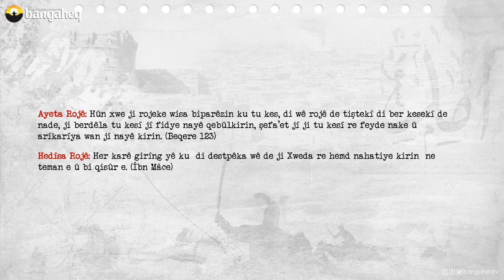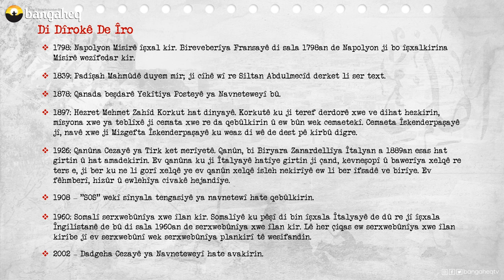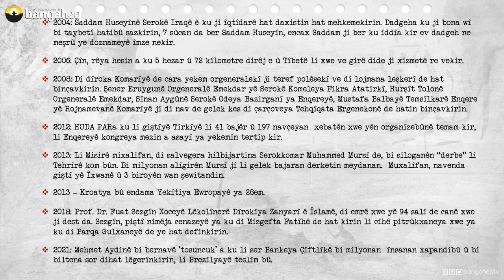Di Dîrokê de Îro - 01.07.2023